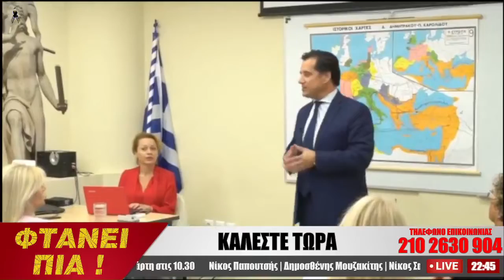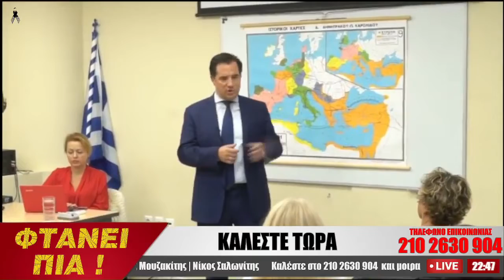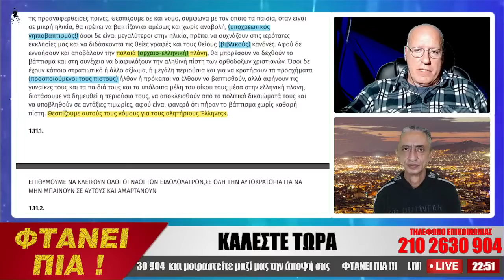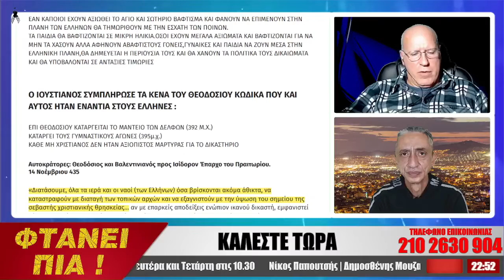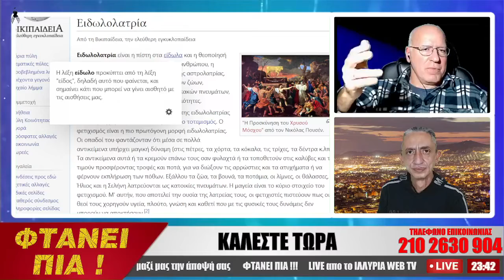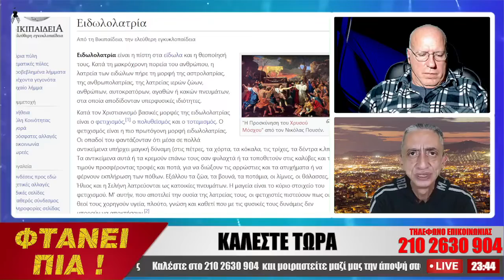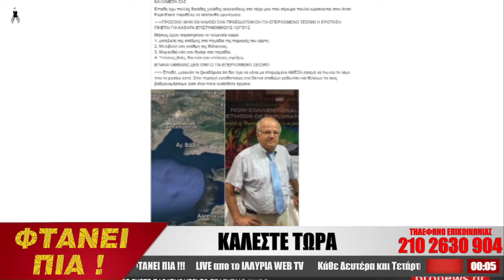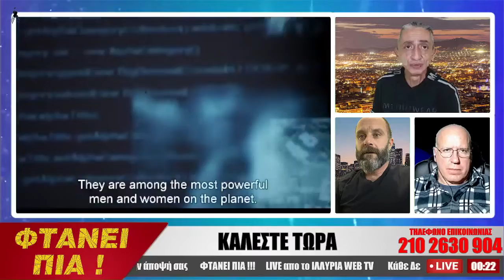ΦΤΑΝΕΙ ΠΙΑ !!!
ΦΤΑΝΕΙ ΠΙΑ !!! | 14/11/2022

ΝΙΚΟΣ ΠΑΠΟΥΤΣΗΣ
ΔΗΜΟΣΘΕΝΗΣ ΜΟΥΖΑΚΙΤΗΣ

ΟΙ ΜΕΘΟΔΟΙ ΑΥΤΟΙ ΕΙΝΑΙ ΑΥΤΟ ΠΟΥ ΚΑΤΕΡΤΡΕΨΕ ΤΟ ΣΥΣΤΗΜΑ ΤΟΥΣ ΚΑΙ ΤΟ ΛΥΠΗΡΟ ΕΙΝΑΙ ΟΤΙ ΟΙ ΕΛΛΗΝΕΣ ΑΚΟΜΑ ΔΕΝ ΚΑΤΑΛΑΒΑΝ ΤΙ ΡΟΛΟ ΠΑΙΖΟΥ ΤΑ ΑΡΙΣΤΕΡΑ ΚΟΜΑΤΑ ΚΑΙ ΓΕΝΙΚΑ ΟΛΑ ΤΑ ΚΟΜΑΤΟΚΡΑΤΟΥΜΕΝΑ ΣΩΜΑΤΙΑ ΣΥΛΟΓΟΙ ΚΙΝΗΜΑΤΑ ΔΟΓΜΑΤΑ ΚΑΙ ΔΙΑΦΟΡΑ ΜΕΣΑ ΜΑΖΙΚΗΣ ΕΝΗΜΕΡΩΣΗΣ ΜΕΣΑ ΧΕΙΡΑΓΩΓΙΣΗΣ  ΚΑΙ ΠΑΡΑΠΛΑΝΙΣΗΣ ΤΩΝ ΠΟΛΙΤΩΝ
Επιπλέον, είναι πολύ συχνό το φαινόμενο στην εποχή μας να εξευτελίζεται το γεγονός και τα βαθύτερα αίτιά του, δηλαδή πολλές φορές να αποσιωποιείται και να παραποιείται η αλήθεια. Οι δημοσιογράφοι υποκινούνται από σκοτινα και βρωμικα  συμφέροντα και καταπατούν τον κώδικα δημοσιογραφικής δεοντολογίας και κατά συνέπεια τα δικαιώματα των ανθρωπον Τα σύγχρονα μέσα επικοινωνίας υποβαθμίζουν την ποιότητα της είδησης με σκοπό να παραπληροφορούν το κοινό, ώστε να ελέγχουν και να διαμορφώνουν την κοινή γνώμη.